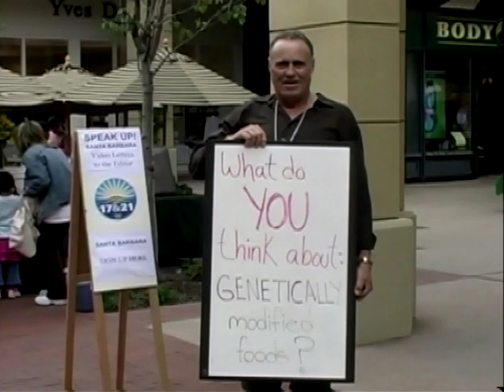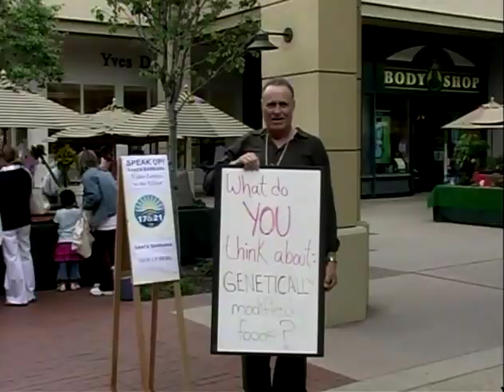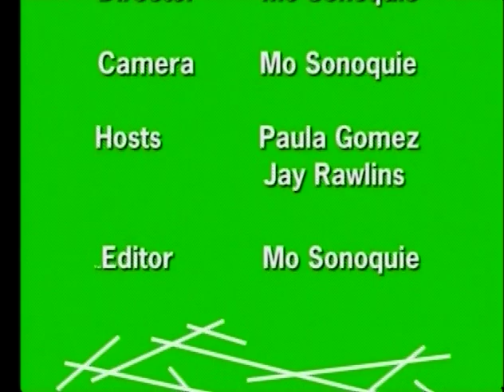SpeakUp SB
SpeakUp SB is a SoapBox Show where community members can step up on their SoapBox and discuss current issues.